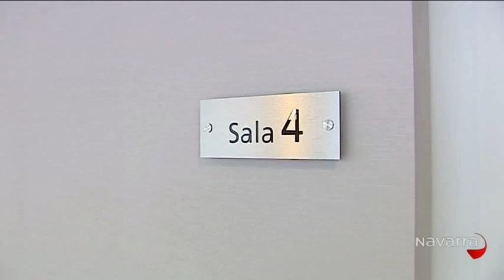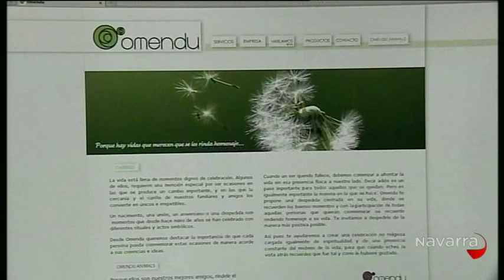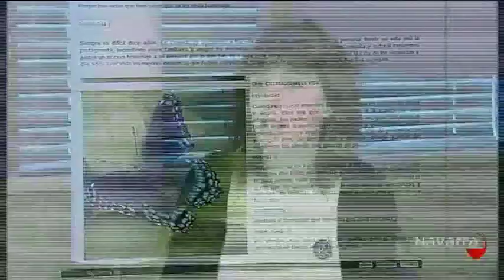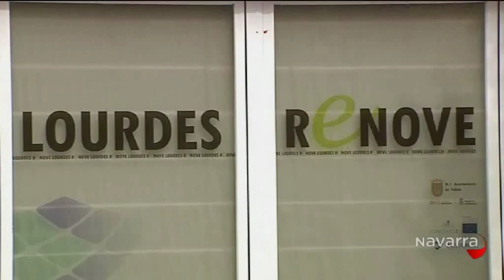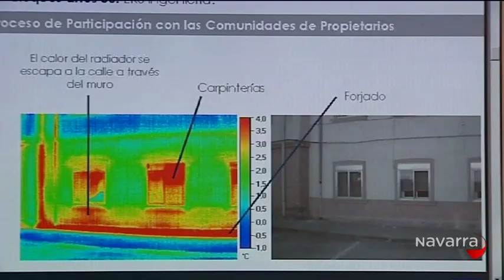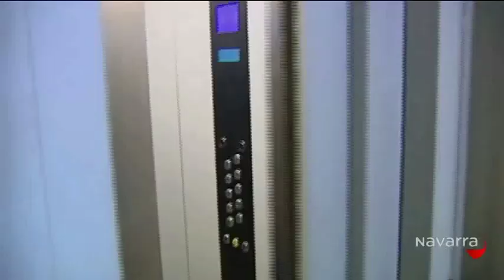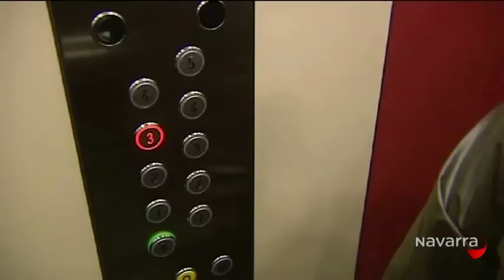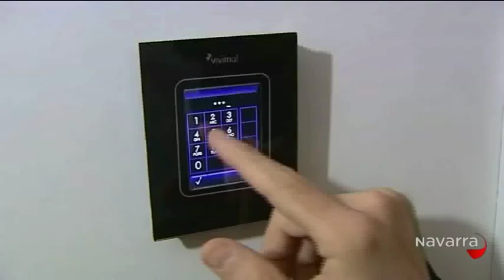Enfoque 3 noviembre 2012